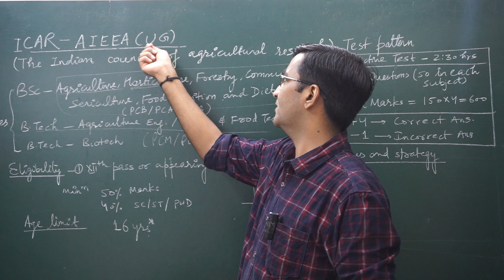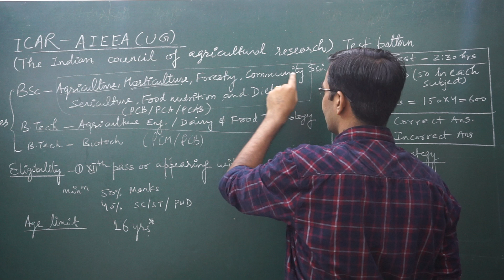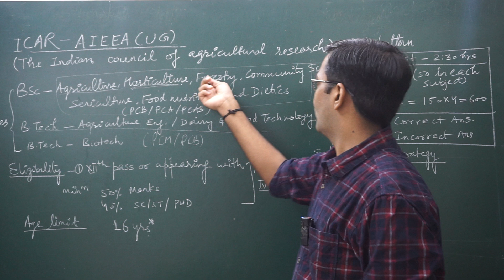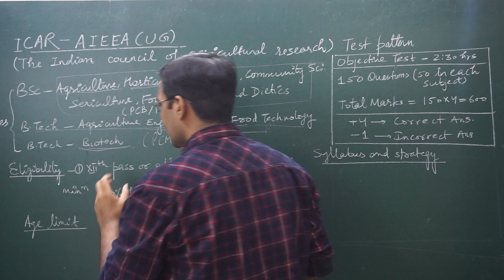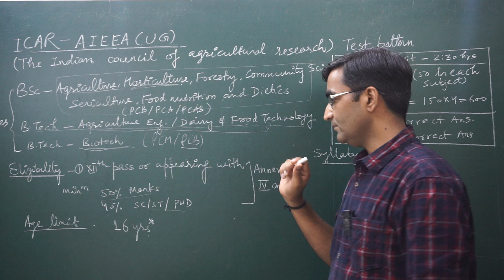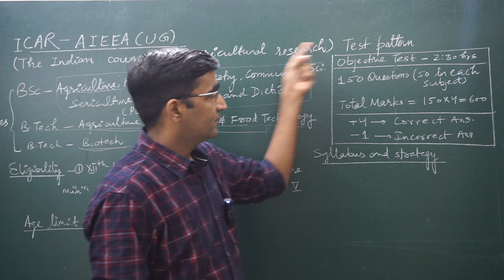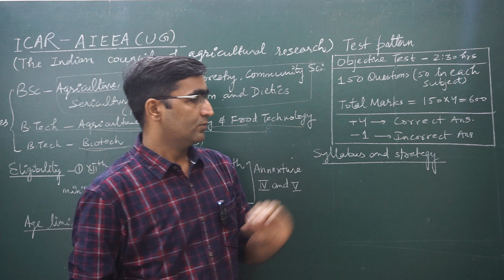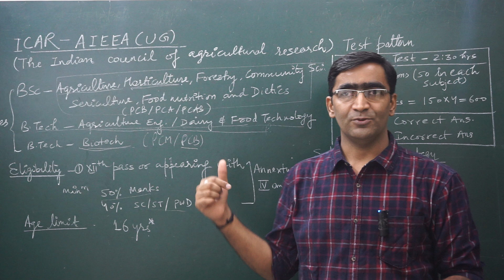ICAR AIEEA complete information and strategy || ICAR exam preparation + icar paper format and form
Hi friends
This video will help you to understand the ICAR-AIEEA (ug)exam for under graduate program. ICAR is a one of the biggest entrance exam held every year.students of different streams like agriculture and science can  take admission in different graduation courses .

GOODLUCK